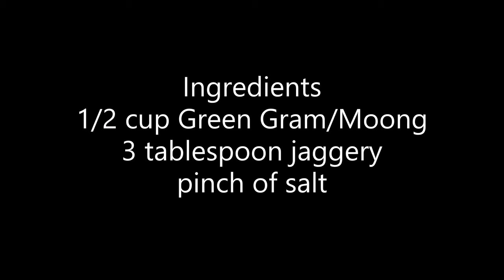Healthy Green Gram juice for Summer || Moong Juice || Padengi Juice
These Ingredients makes two glass:

Ingredients:

1/2 Cup - Green Gram / Moong
3 Tbsp - Jaggery